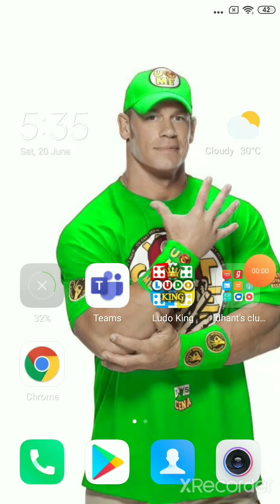Wwe Mayhem gameplay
Hello guys if you want hack version I will give you hack version only if there are 1000 likes on this video